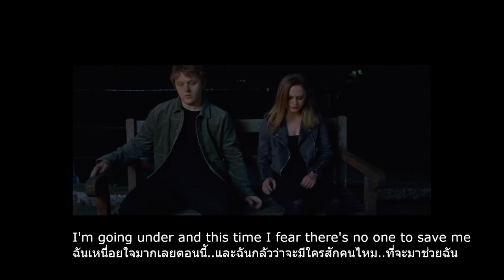Lewis Capaldi - Someone You Loved (Thai Sub)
แปลเพลง Lewis Capaldi - Someone You Loved
พร้อมเนื้อร้อง อังกฤษ/ไทย
With lyric Eng/Thai
For Education
Original Clip